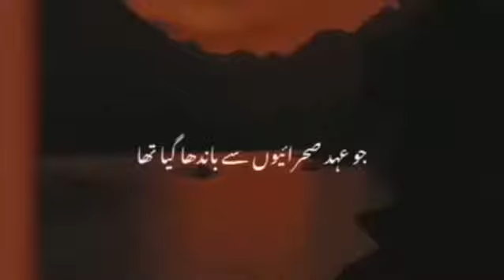Zamana_Aaya_Hai_Be_Hijabi_ka___Allama_Iqbal_Poetry___Urdu_Poetry_🖤